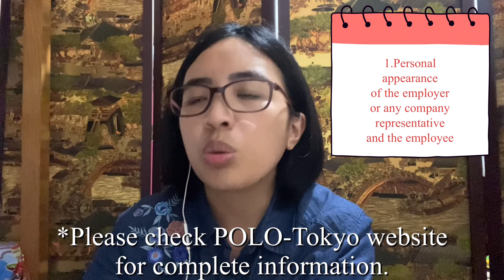PAANO MAGPA-VERIFY NG CONTRACT SA POLO-TOKYO| STUDENT TO WORKING VISA| NEMUS WORLD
Ano ang documents na kailangan sa pagpunta POLO-TOKYO pag magpapaverify ng contract? Sharing the struggle of having my working contract verified by the Philippine Overseas Labor Office or POLO in Japan for direct hire. I got my contract verified in 2019.
I hope this vlog could help my fellow Filipinos who are still looking for answers about this. It was very difficult and emotional journey for me that Im only sharing it now.